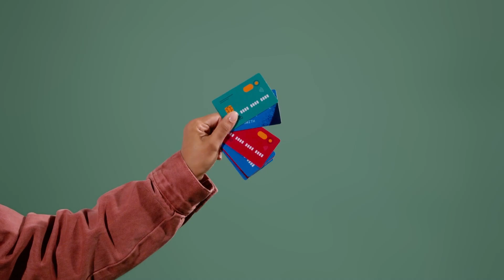What I learned from messing up my credit score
In this video, I will show you how I messed up 6 figures of credit cards by investing in businesses that did not go so well but was able to boost my credit score right back up. I had about $250k in available credit when I was younger and used to invest in more businesses without any mentors.

I'll break down all of the lessons that I have learned from this and will be able to break down everything that you guys need to know to figure things out.

🚨 If you want to leverage your credit…Book a FREE 30-minute consultation with our team to explore personalized solutions and strategies to navigate your credit repair and funding challenges. We're here to support you every step of the way. 📲💼📅

If this is your first time on my channel, thank you for watching and to make sure you get the best financial literacy information on how to boost and leverage your credit along with the business plays mentees and I are running, then subscribe ▶and tap the bell🛎 for notifications so you can be the first to know about the latest financial literacy education on Youtube.😁